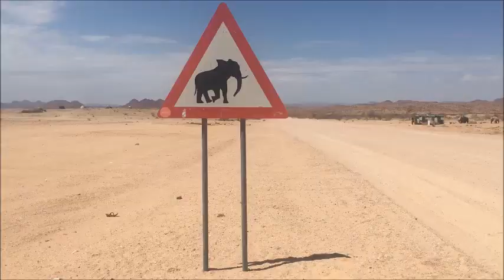Jižní Afrika 2019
Afrika 2019